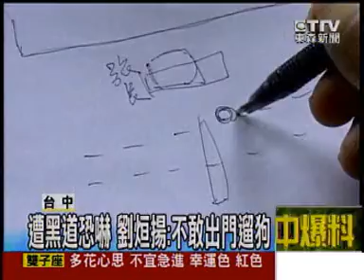[東森新聞]遭盯上！高利貸放話處理 劉烜揚懼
下士洪仲丘案，幫忙出面追真相的人，反而陸續遭到恐嚇，除了法醫高大成接到恐嚇電話，現在還有立委出面爆料，助理接到電話，說有高利貸組頭揚言，要處理劉烜揚，讓他精神緊繃，家人更是提心吊膽。